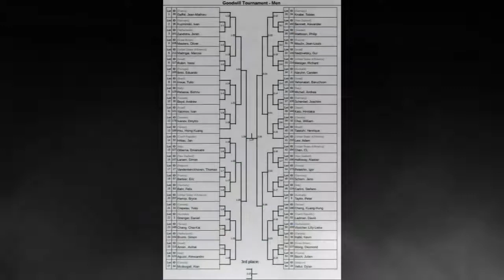WNC - GOODWILL MEN -A2- Masters O vs Madrigal M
Naginata World Championship in Wiesbaden, 7.2019

GOODWILL MEN

Shiaijo A, Fight 2

Masters O (GREAT BRITAIN) vs Madrigal M (USA)

DONT FORGET TO SWITCH TO HD FOR BETTER QUALITY

P.S.
1. The music at the intro is "Breach" By Black sun Empire.